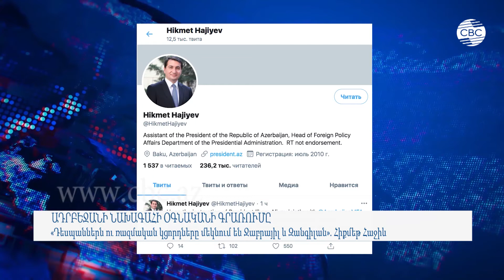«Դեսպաններն ու ռազմական կցորդները մեկնում են Ջաբրայիլ և Զանգիլան». Հիքմեթ Հաջիև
Ադրբեջանում գործող դեսպանները, ռազմական կցորդները և միջազգային կազմակերպությունների ղեկավարները մեկնում են ազատագրված Ջաբրայիլի և Զանգիլանի շրջաններ: Այս մասին Twitter-ի իր էջում գրել է Հիքմեթ Հաջիևը: